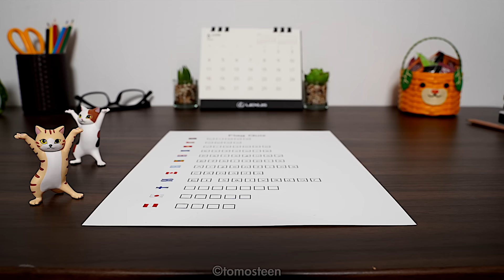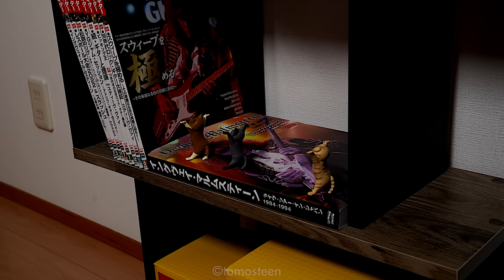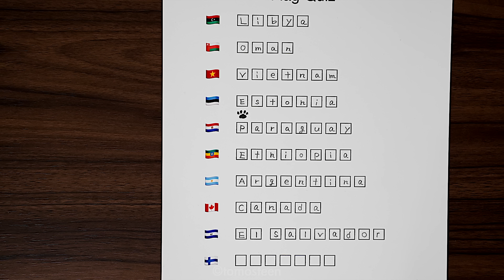Cat Pen Holder Dances Ievan Polkka - Stop Motion Animation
Hello I'm tomosteen.
This is the second video series using my favorite cat figure.
The cats dance to the song "Ievan Polkka", which became famous in Loituma.
This song is my arranged version.
This cat figure is sold in Japan.